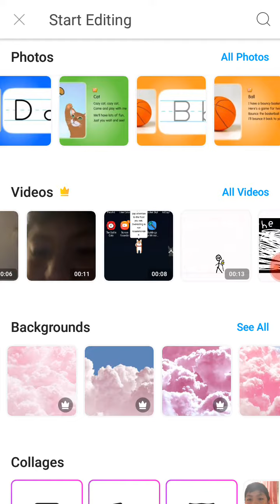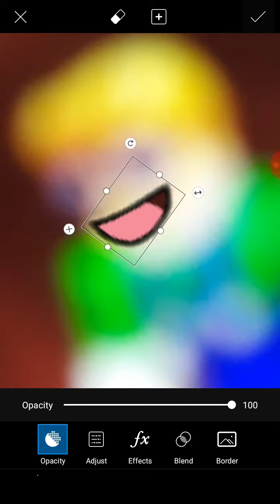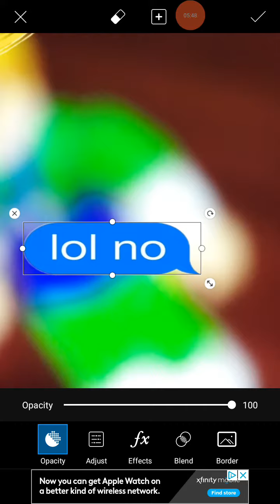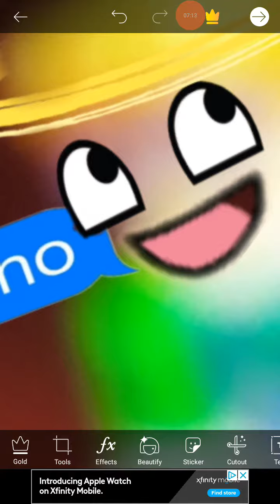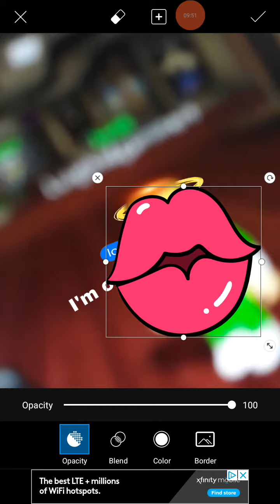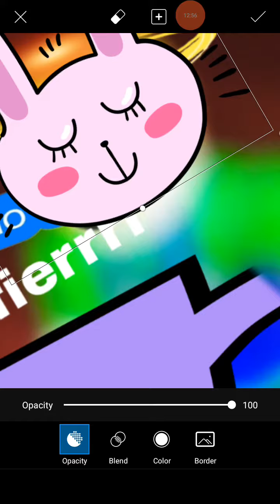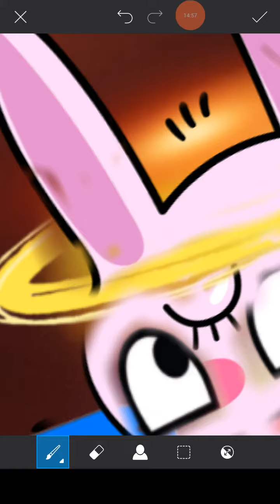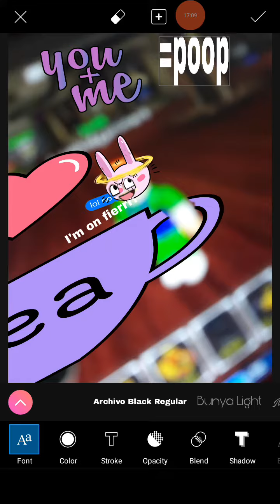How to photoshop!